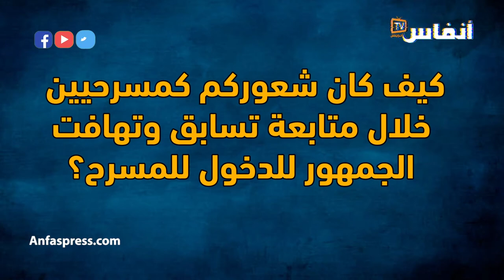في ضيافة أيقونة مسرح الحي الفنان حسن فولان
أخبار المغرب
# أخبار عاجلة